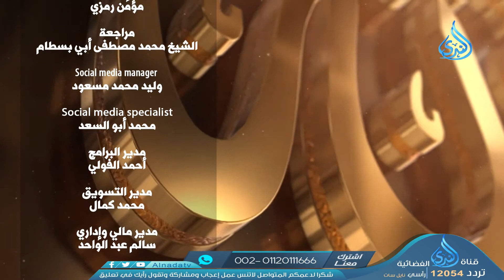المُتكبِّر | جل جلاله | ح11 | الدكتور شريف فوزي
"جل جلاله" قناة_الندى_الفضائية بصحة الدكتور شريف فوزي